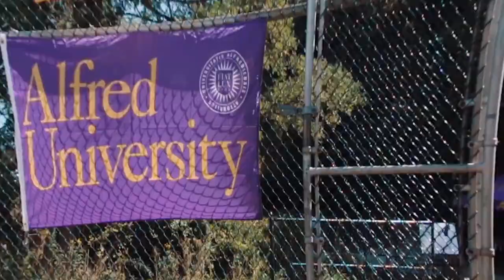Outside of Ordinary | Alfred University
What do Tesla, the Navy Seals, Apple, and Meals on Wheels have in common? Alfred University. We are a talent incubator - putting talent and ingenuity to work.